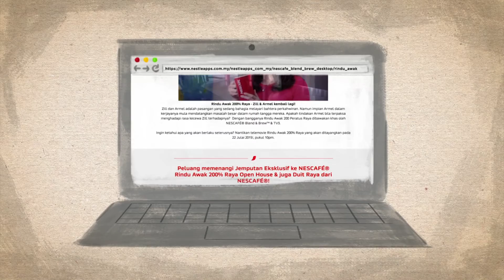Case Study Nescafe award effie